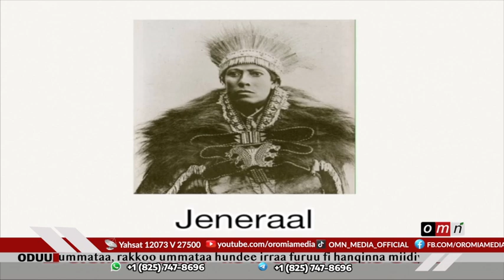Namoota qabsoo ummata Oromoo keessatti olmaa guddaa oolan akka sabaatti kunuunsuun murteessaa ta'uun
Namoota qabsoo ummata Oromoo keessatti olmaa guddaa oolan akka sabaatti kunuunsuun murteessaa ta'uun himame.